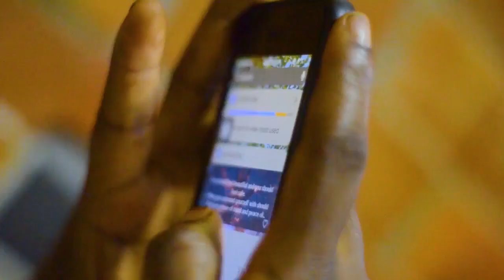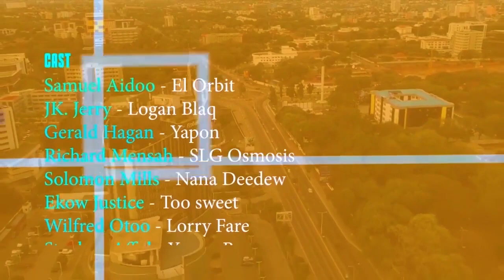Life On The Street (LOTS) Season 1 Episode 2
Bella has cheated on El_Obit for Young boy secretly with an aim of seeking financial support from him. Meanwhile the village thugs(Toosweet, Lorryfare & Chinle) continues with their immoral behavior. El_Orbit has determined to be in relationship with Akosua Romantic, SLG Osmosis fiancee. SLG Osmosis accidentally met Yhaa Die Rich at the shop and rescued her from embarrassment since she forgot her money which was going to be used for shopping. Ekow Toosweet has started creating a healthy relationship with Nana Ama Links. Now the game of the streets has begin. Who holds the pawn and who holds the castle of the cheese.